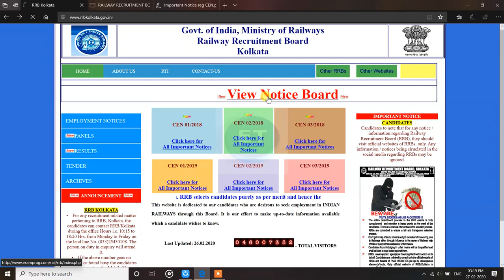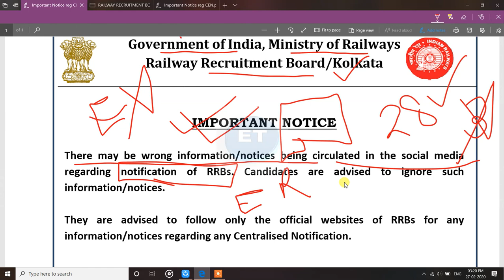RRB NTPC Exam Date 2020 | RRB NTPC Exam kab hoga | Railway NTPC Exam Date 2020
Rrb ntpc ka exam kab tak hoga
Piyush goyal reply on ntpc exam
Ntpc exam latest update
Ntpc ka paper kabsa hoga
Ntpc ka paper hoga ya nhi
Ntpc news
Ntpc news today
Ntpc ka paper
Rrb ntpc ka hoga ya nhi